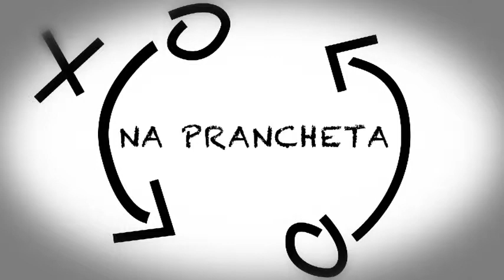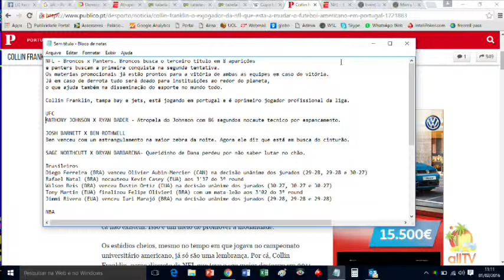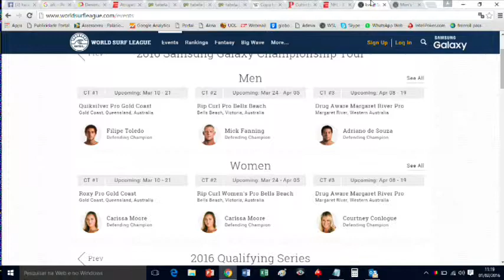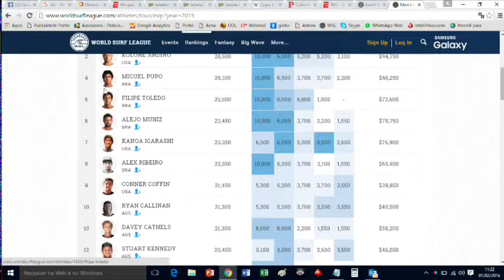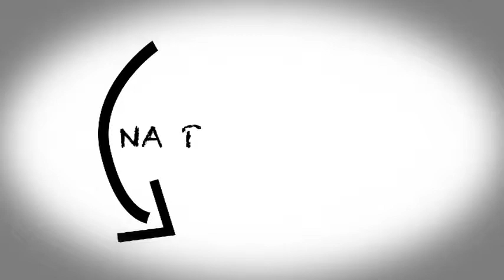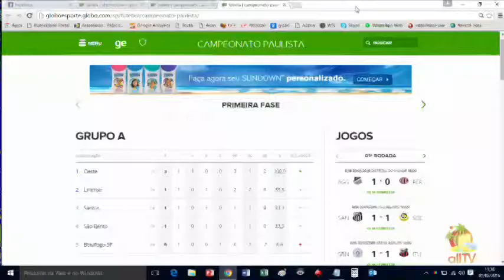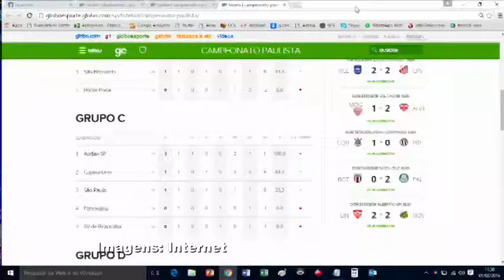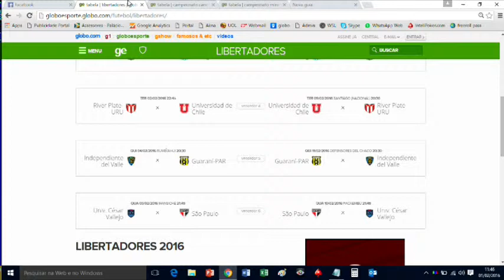allTV - Na Prancheta (01/02/2016)